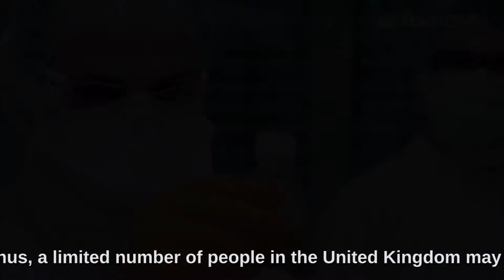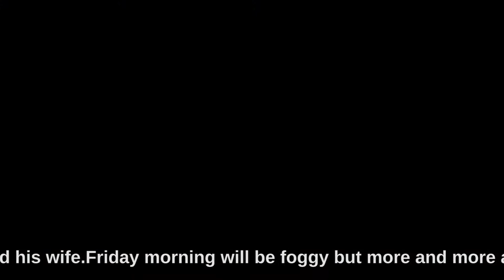World News - Nachrichten - חדשות בעברית - 2020.11.12.